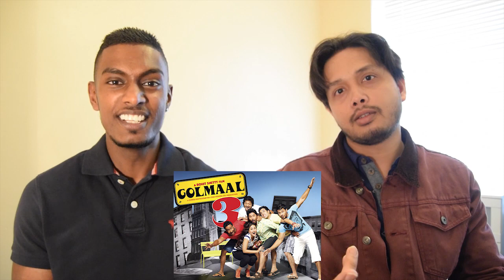Golmaal 3 Trailer Reaction & Review | Ajay Devgn | PESH Entertainment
Check out our reaction to the funny trailer of 'Golmaal 3'. A Bollywood comedy film starring Ajay Devgan, Kareena Kapoor and Tusshar Kapoor, directed by Rohit Shetty. Golmaal 4 (Golmaal Again) will be releasing for Diwali 2017.

Golmaal 4 Trailer, Discussion.